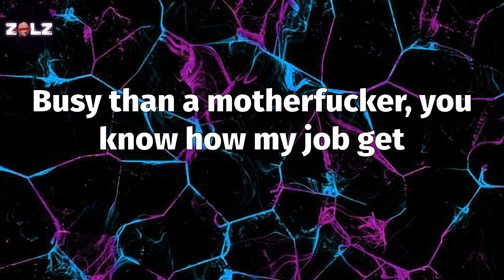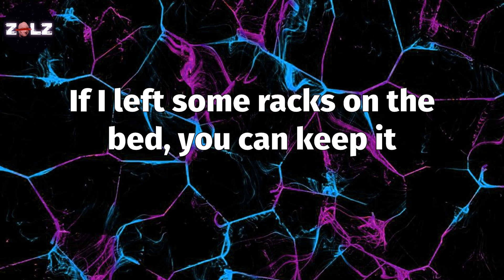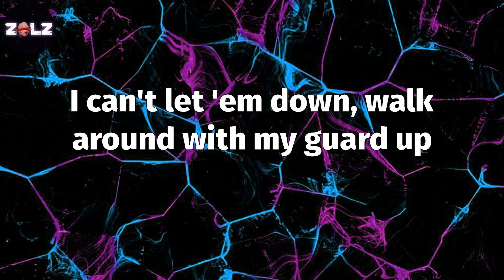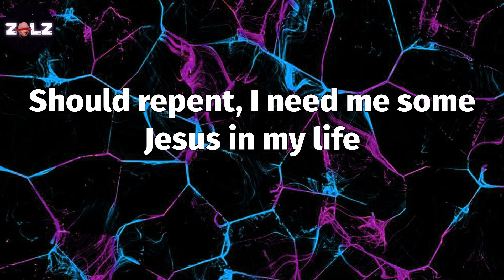𝑾𝒂𝒏𝒕𝒔 𝒂𝒏𝒅 𝑵𝒆𝒆𝒅𝒔 (𝑳𝒚𝒓𝒊𝒄𝒔) - 𝑫𝒓𝒂𝒌𝒆